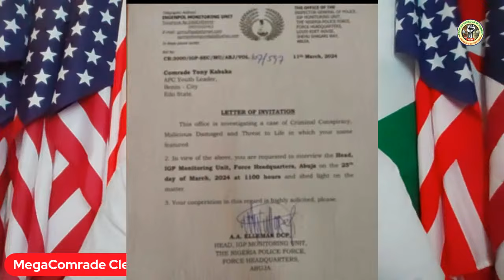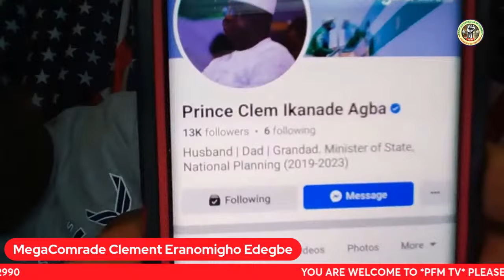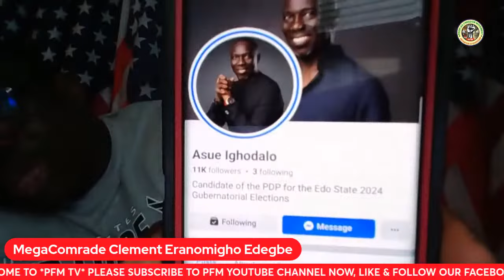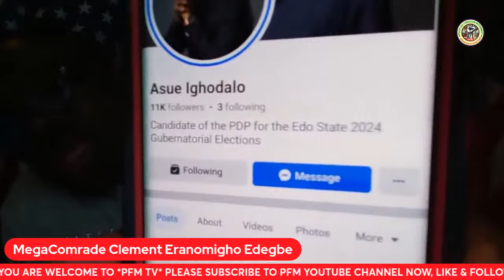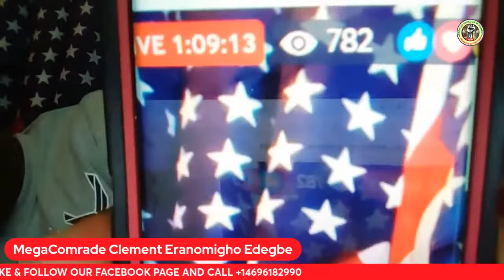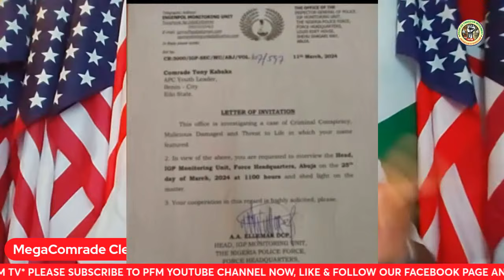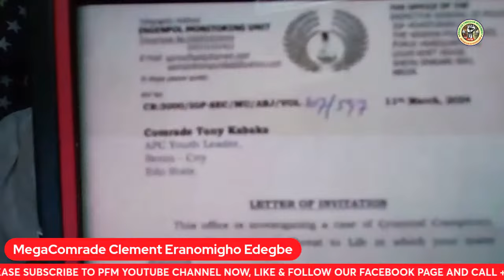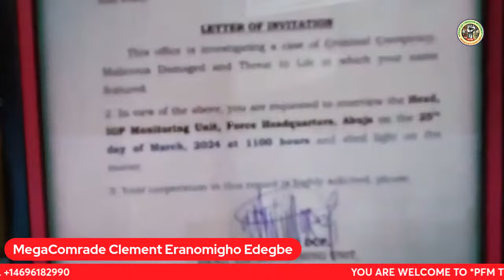👉NIGERIA POLICE👉APC👉JARRET TENEBE👉 VS VAMPIRE COMRADE TONY KABAKA AND HIS MILITANTS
👉INGENPOL MONITORING UNIT INVITE TONY KABAKA

👉 SATURDAY MARCH 23RD 2024
👉NIGERIA TIME 7:00 PM
👉TEXAS USA TIME 1:00PM

👉🇳🇬 president Bola Ahmed Tinubu 👉 Dr. Abdullahi Umar Gandduje OFR 👉 Femi Gbajabiamila 👉 Adams Oshiomhole 👉 Kashim Shettima Hon. Billy Osawaru Edo State APC Asue Ighodalo - AI Comms Monday Okpebholo Aka Akpakomiza Senatorial Support Group MONDAY OKPEBHOLO . AkA. APKAKOMIZA  4 SENATE Mr Soup comedy Prince Clem Ikanade Agba Hon. Dennis Idahosa Governor Godwin Obaseki Rt. Hon. Comrade Philip Shaibu BBC URDU Lucky Nosakhare Igbinedion Tony Kabaka PDP Leadership platform Aproko General